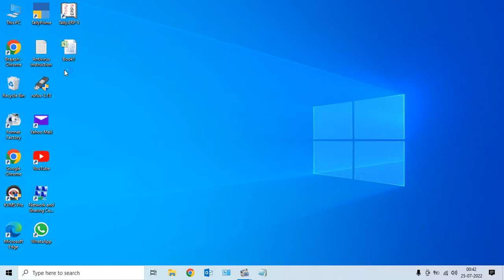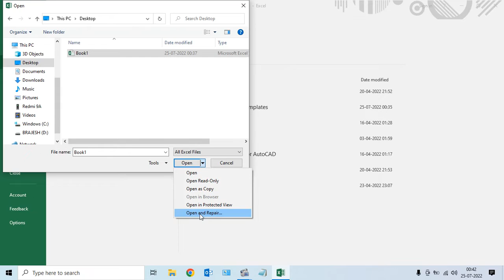How to Repair Excel files | Repair a corrupted workbook